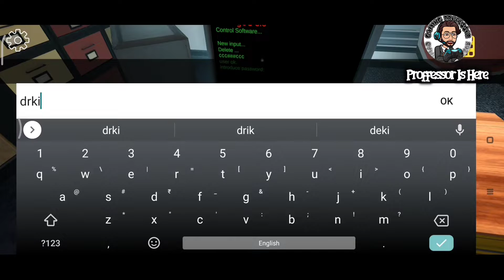‼️Why I Cannot Complete This Game? 🙁 || Smiling X Corp Pink Room Escape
smiling x corp
smiling x corp 1
smiling x corp full gameplay
smiling x corp 1 full gameplay

I upload carefully and double check permissions before do. If missed anything, Any developer has an issue with any of the uploads on my channel, please get in contact  email. And it will be deleted immediately.There is never a need to strike a video down when you can get it removed within the same day.

IGNORE
smiling -x corp games
smiling -x corp gameplay
smiling -x corp android
Smiling -X Corp